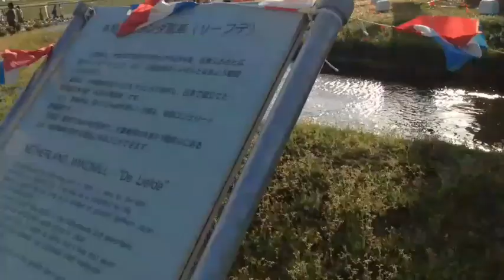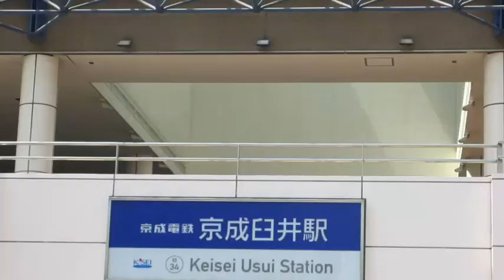Top10 Most Beautiful Flowers in Japan /Sakura Furusato Square/Japan Vlog